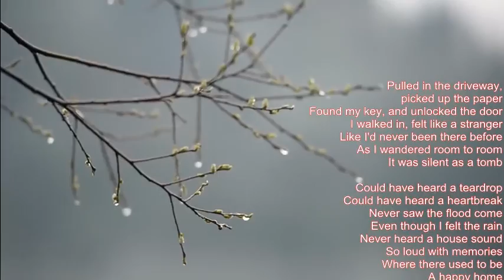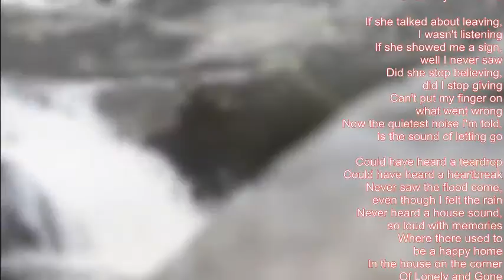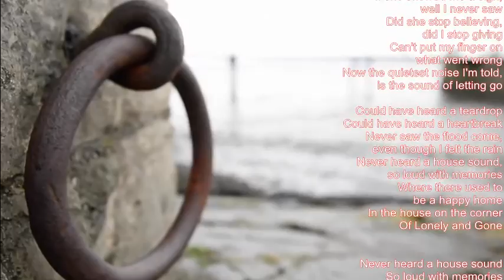Mike Malak -House On The Corner (country rock cover, lyrics)